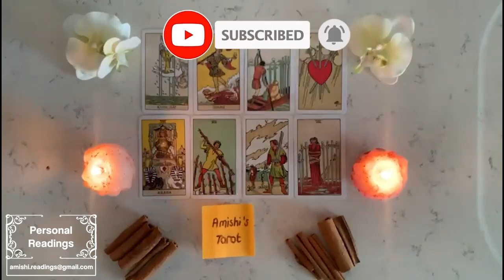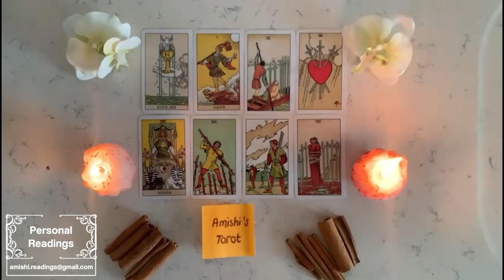LEO LOVE 💓 PANICKED! SOMEONE KNOWS YOU ARE THE BEST THING THEY WILL EVER HAVE 👀 NOVEMBER 2022